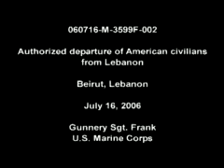Evac from Lebanon Boarding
B-roll of authorized American civilians boarding a U.S. Marine Corps helicopter departing from Lebanon. Scenes include American civilians climbing into a U.S. Marine Corps helicopter.